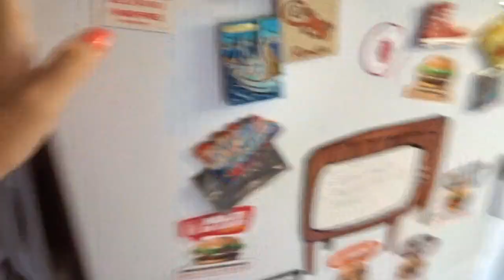-VLOG- FMCantero se va Illinois + Bixito costurera + Día sola